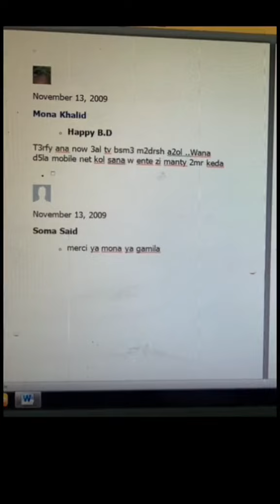مواقف محرجة ليا مع الفنانين دول